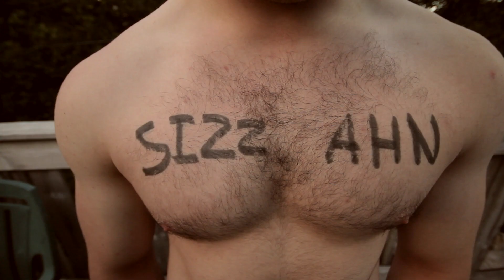Sizz Ahn! Summer Sizzle: 2 Room Video Party Ft./ Grandtheft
Song: Sexy Back - Justin Timberlake